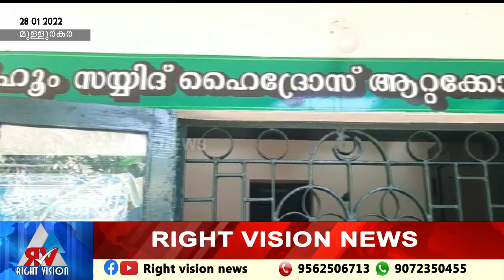മുള്ളൂർക്കര:: ആറ്റൂർ സൈദ് ആറ്റക്കോയ തങ്ങളുടെ രണ്ടു ദിവസം നീണ്ടുനിൽക്കുന്ന ഉറൂസിന് കൊടിയേറി